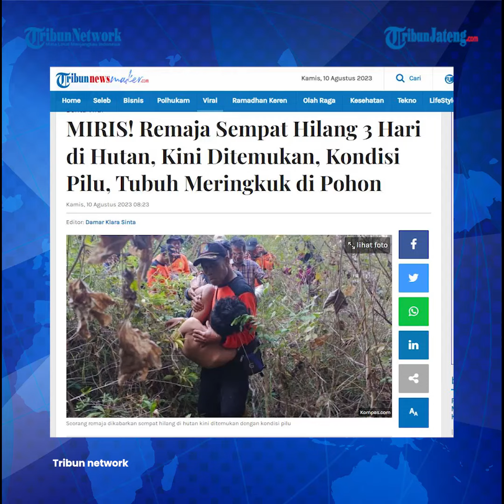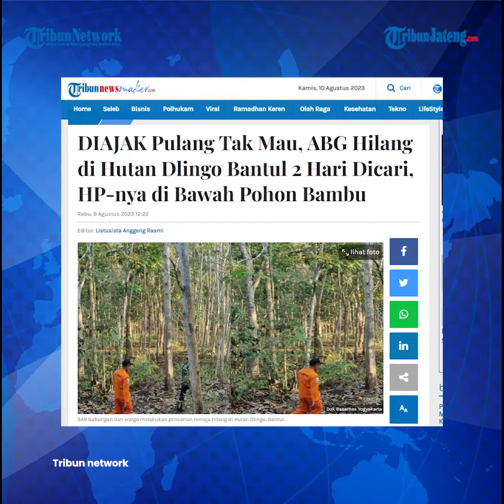Viral Remaja Hilang 3 Hari di Hutan Yogyakarta Ditemukan Lemas Meringkuk di Pohon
Andi (15), remaja yang dilaporkan hilang di Hutan Dlingo, Kalurahan Temuwuh, Kapanewon Dlingo, Kabupaten Bantul, DI Yogyakarta akhirnya ditemukan. Andi ditemukan dalam keadaan selamat, namun dalam keadaan lemas, Rabu (9/8/2023).

Host: Elyn